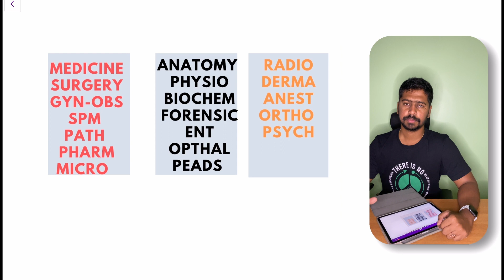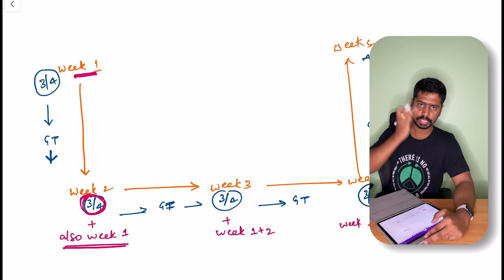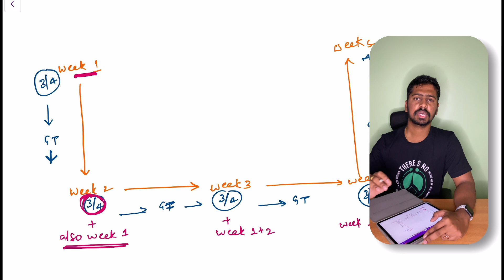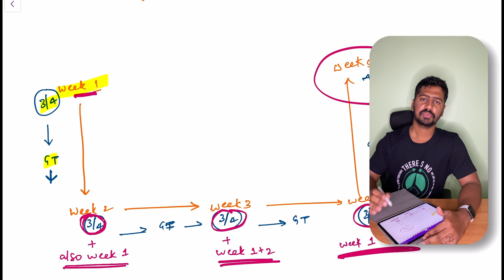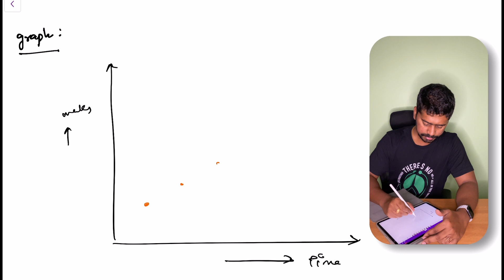DO this last 35days of NEET PG to take off.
My name is Naveen kadumuri, am a 2nd-year radiology resident from NIMS. Graduated MBBS from OSMANIA MEDICAL COLLEGE.
I  make videos about Medical school, productivity, health.
mbbs,neetpg,medicos,india,exams,health,education,motivation,studyplan,mentorship,hospital,vlogs